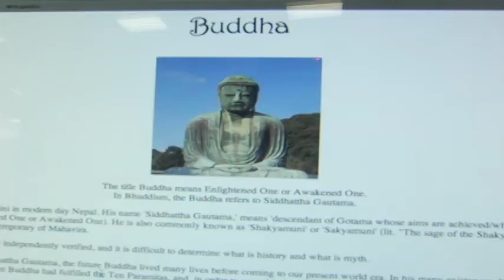The Philosopher's Club Trailer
Trailer for the film, The Philosophers Club. Follows the story of a boy who receives anonymous letters with various instructions. The letters lead him along a path of mystery and enlightenment, happiness and sorrow, destruction and rebirth.